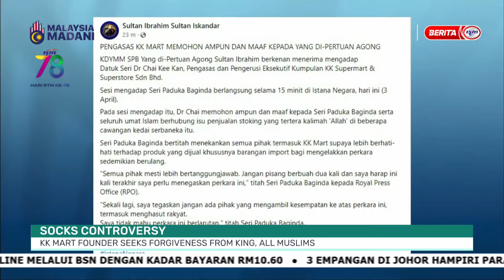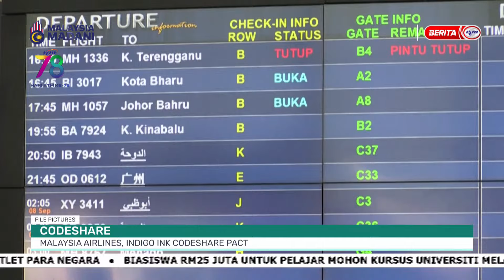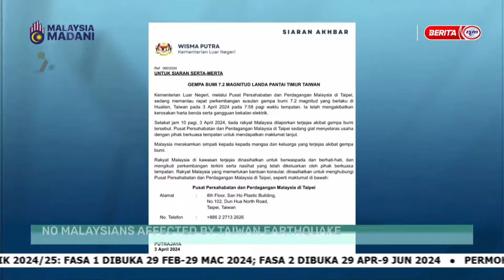3 APRIL 2024 - MALAYSIA TONIGHT